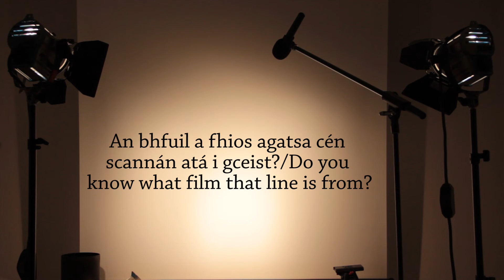Frása an Lae - Sraith speisialta SnaG / Phrase of the Day - Special SnaG series (10)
Tá "Frása an Lae" ag ceiliúradh Sheachtain na Gaeilge! / "Phrase of the Day" is celebrating Seachtain na Gaeilge.

Tá frásaí ó scannáin cháiliúla, ach i nGaeilge, le cloisteáil agus le feiceáil sa tsraith speisialta seo. / This special series features quotes from famous films, but in Irish.

Tabhair buille faoi thuairim maidir leis an scannán atá i gceist anseo, ar nó ar Twitter (@gaelchultur). / Guess what film the line is or on Twitter (@gaelchultur).

Tá súil againn go mbainfidh tú taitneamh as na frásaí speisialta seo. / We hope you'll enjoy these special phrases.